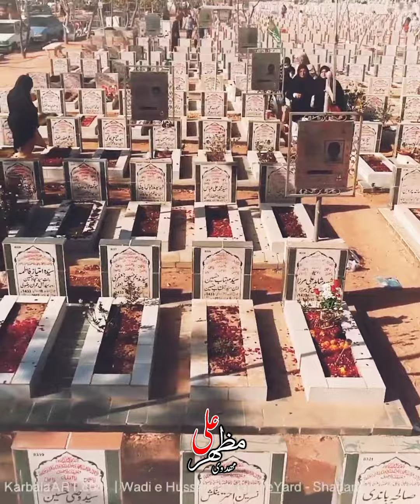Wadi e Hussain Karachi | Shaheed Ustad Sibte Jaffar Zaidi r_a